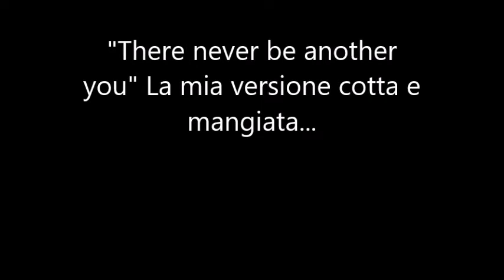There will never be another you. (regular tempo)Stefano Bartoli/trumpet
(Tromba Olds Special, bocchino Conn gola 4,5) 2018